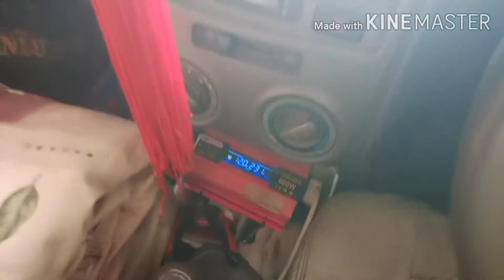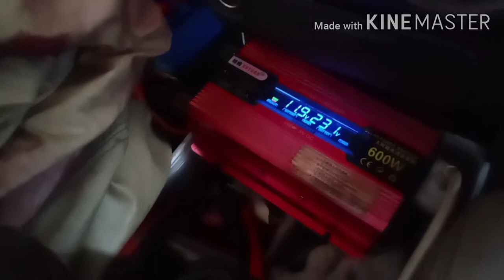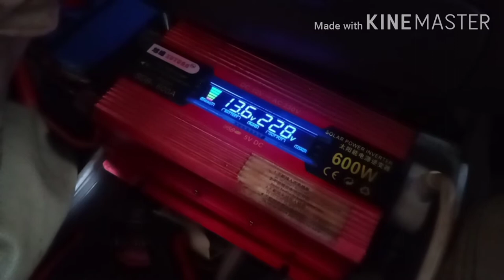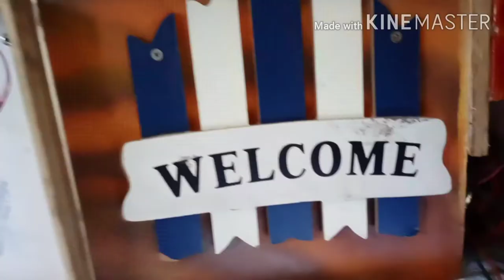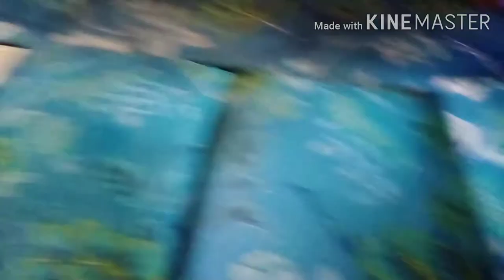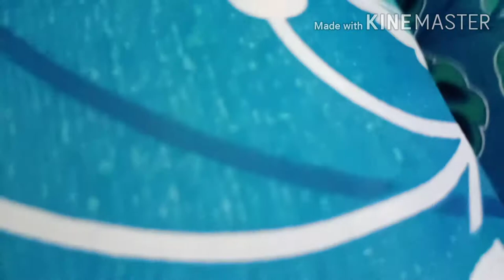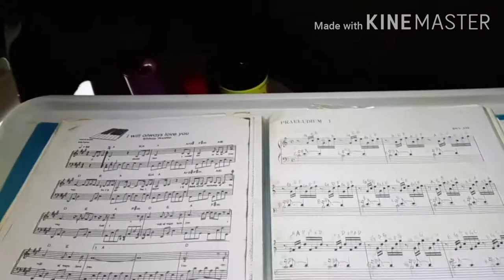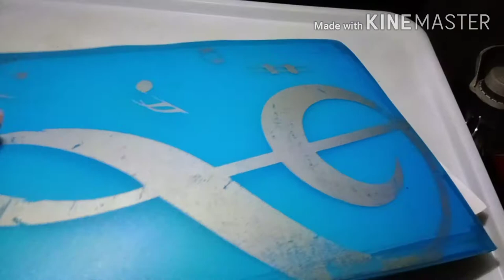from apartment to tiny little mpv campervan..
Mini camper van life sabah  ep 17